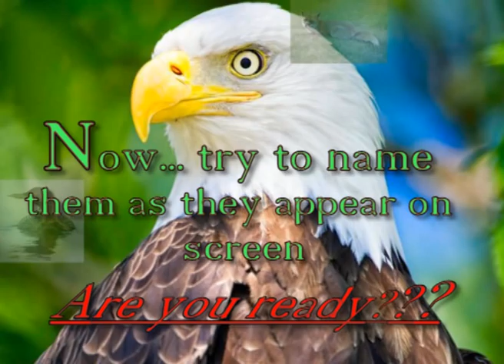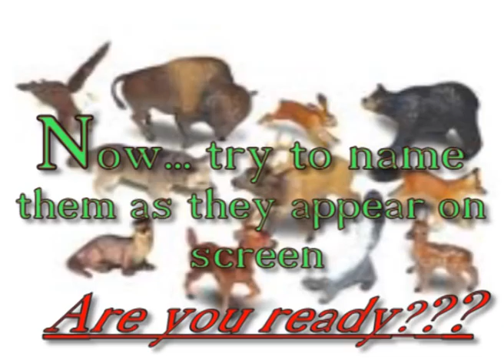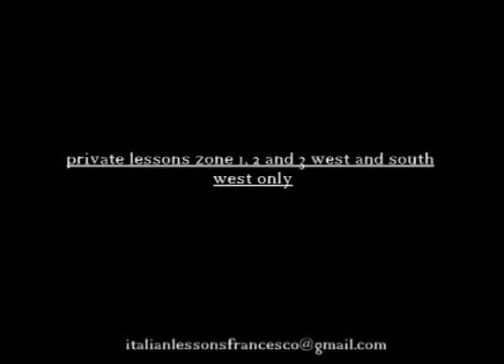Lesson 14 Part 2 Animals in the forest. Beginners Level. London Teacher